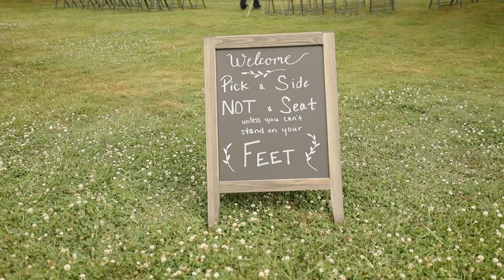Ryan + Alexis // Minnesota Country Club Wedding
Music in this video is licensed through Soundstripe.